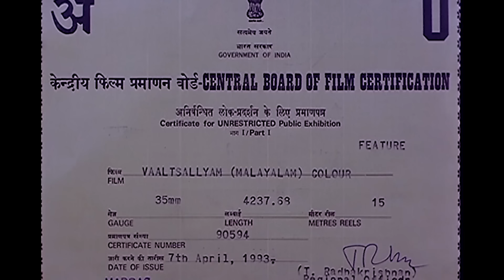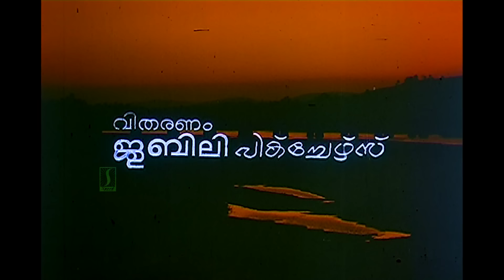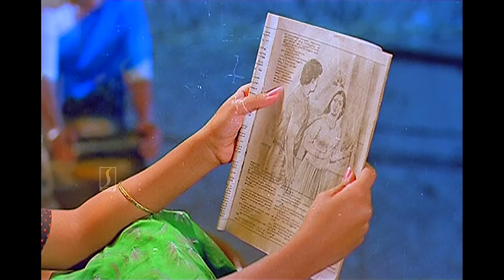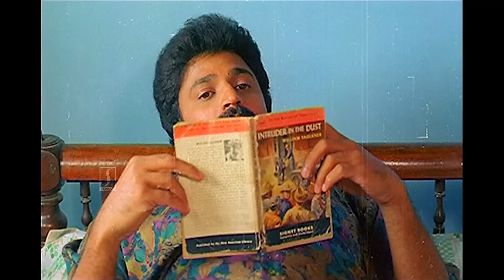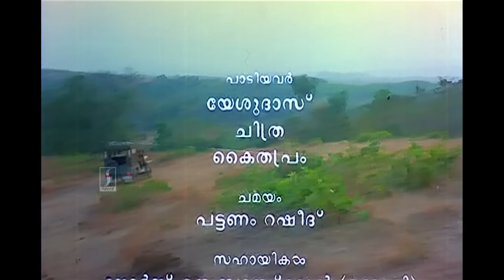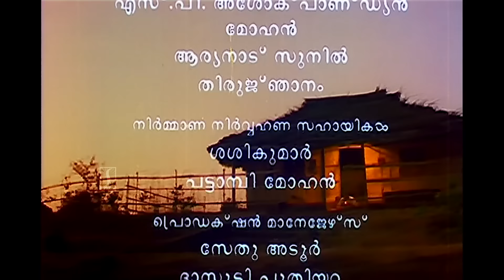Vatsalyam HD Full Movie | Mammootty | Geetha | Siddique | Kaviyoor Ponnamma | Cochin Haneefa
Directed by Cochin Haneefa
Written by A. K. Lohithadas
Produced by H.M. Basheer
Starring
Mammootty
Siddique
Geetha
Sunitha
Aboobacker
Kaviyoor Ponnamma
Distributed by Jubilee Productions
Release date
11 April 1993
Running time 150 minutes
Country India
Language Malayalam